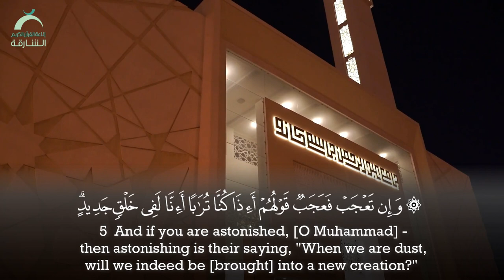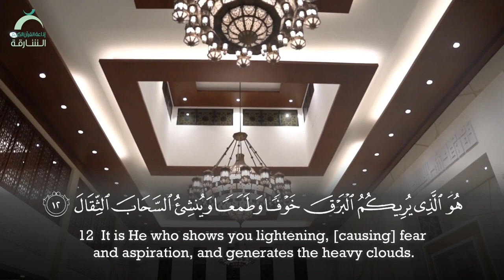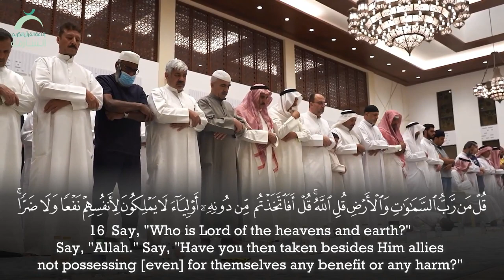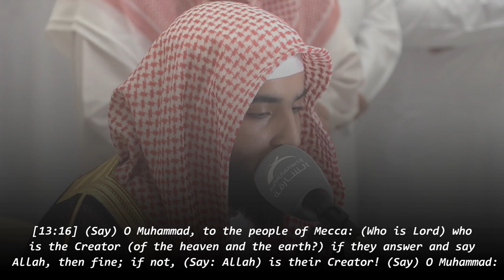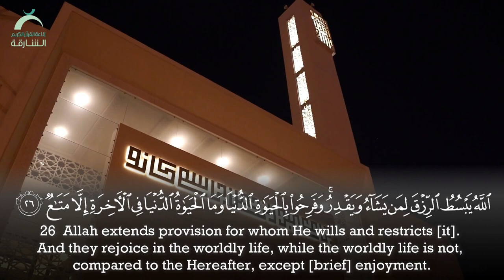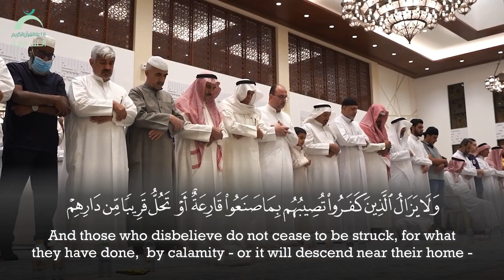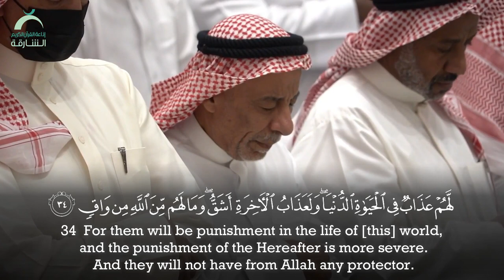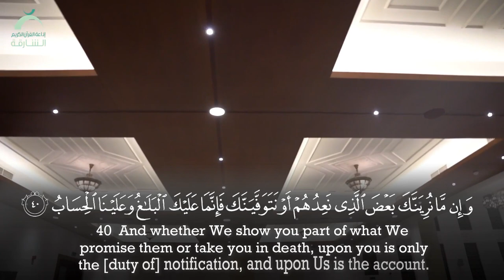Surah Ar Ra’d - Abdullah Al Anzi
Recitation & Tafseer سورة الرعد عبدالله العنزي